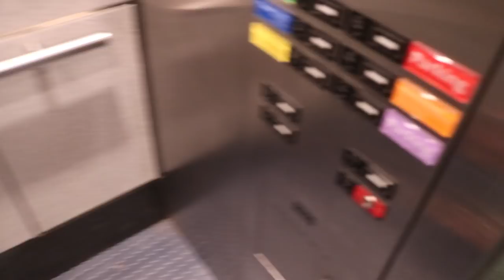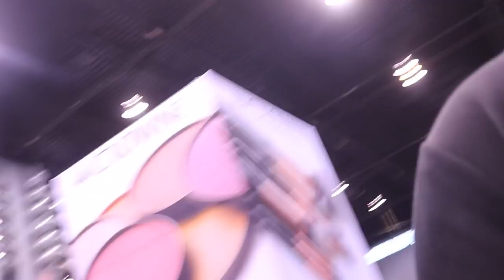AMERICAN BEAUTY SHOW VLOG! (SHAKE SHACK TEST)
A.B.S vlog!!! it was a blast at the convention we definitely hope you guys enjoy watching this video
follow robs ig @robtheoriginal
add us on snapchat @christian00115/ @cristal.bustos